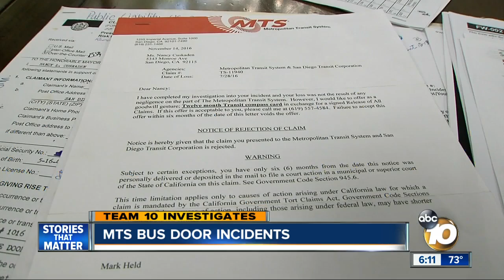MTS bus door incidents show passengers being struck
A San Diego woman is concerned MTS isn't doing enough to prevent passengers from being hit by bus doors, as she was.